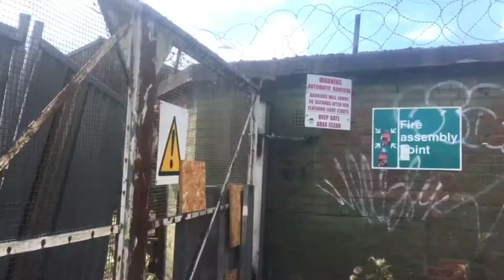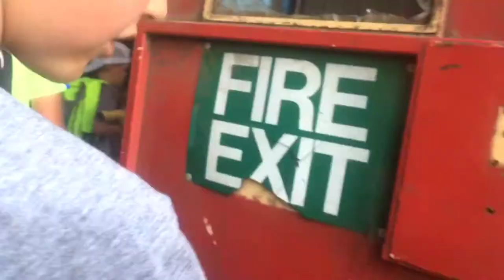Exploring abandoned factory😱!!!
Went a bit wrong but still did it.(null)